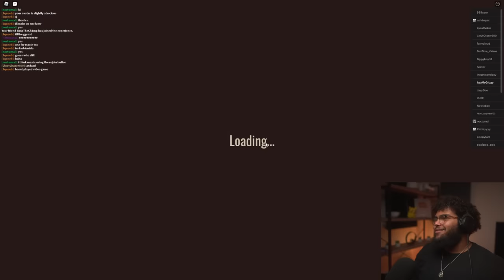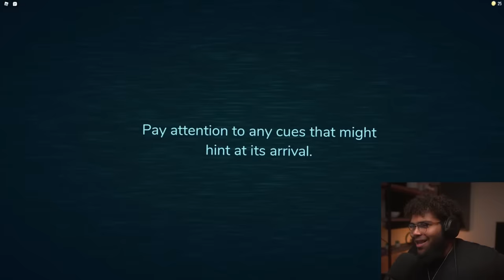Trying to Survive the Roblox 100 doors challenge!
Never thoughts I'd play this game... but Roblox 100 Doors is actually terrifying!